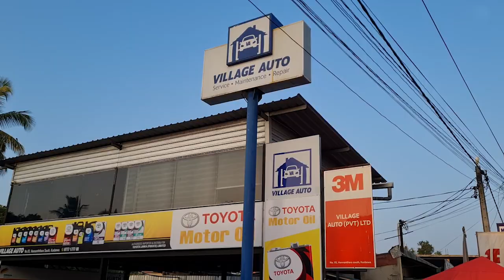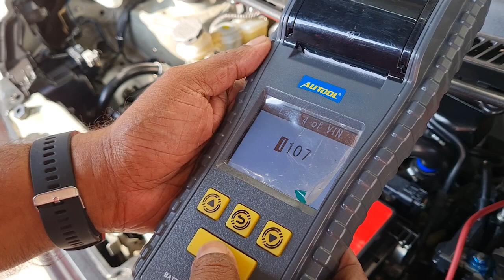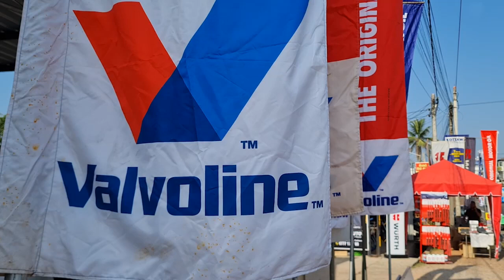Free Inspection 2024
WagonR Owners Clubs' free inspection Campaign @ Village Auto Kasbawa on 27th 28th Of January 2024